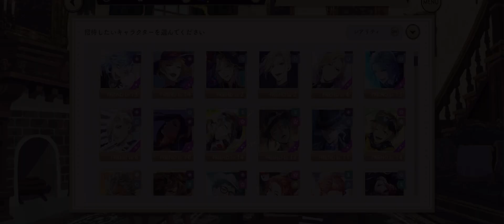『ツイステ：ハッピービーンズデー（１４）』EXTRABATTLE頑張った！お疲れ様！【ツイステッドワンダーランド/Twistedwonderland】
Subscribetomychannel‼︎

嬉しいです(❁´◡`❁)

×NG×

---SNS---

（Amazon）

--スパチャ--

PS5
MHWIB　原神